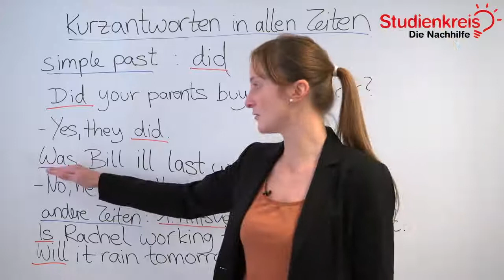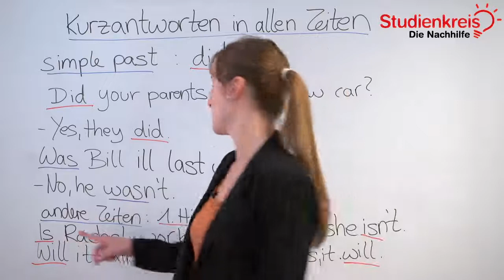Kurzantworten im Englischen: Überblick über alle Zeiten! | Englisch verstehen mit dem Studienkreis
Du möchtest dein neu erlerntes Wissen mit Übungsaufgaben testen oder hast Fragen zu dem Thema? Dann schau auf unserer Seite vorbei

Du möchtest wissen, wie ein Überblick über alle Zeiten bei den Kurzantworten aussieht? In diesem Video erklären wir es dir schnell und unkompliziert!